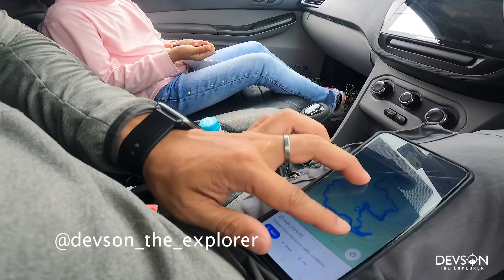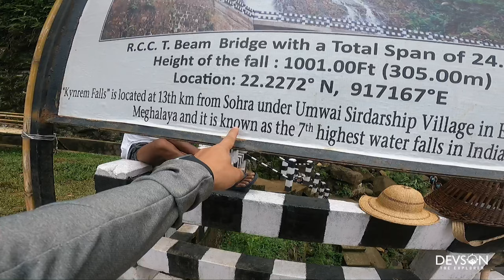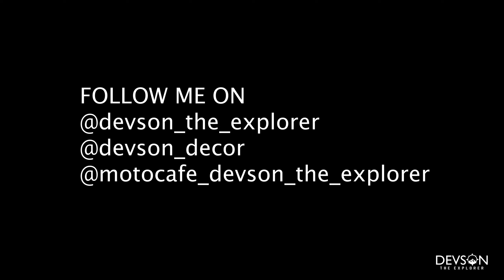WE CAN SEE BANGLADESH FROM THE TALLEST WATER FALL OF MEGHALAYA KYNREM FALLS || 7 SISTERS WATER FALLS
MOTO CAFE ,ULUBARI  BEHIND KFC BUILDING GUWAHTI

DEVSON DECOR URIPOK ACHOM LEIKAI NEAR NAOREMTHONG BAZAAR,IMPHAL